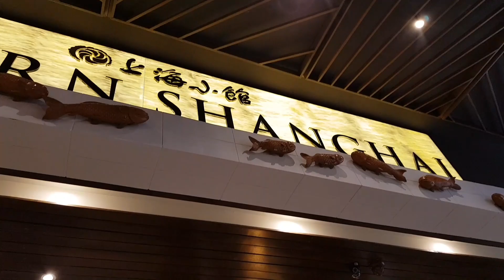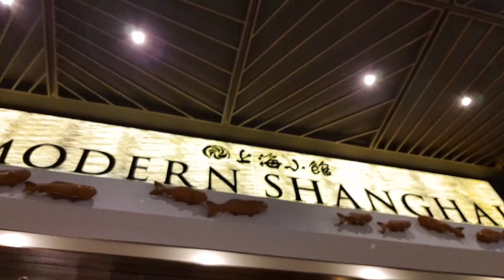MODERN SHANGHAI RESTAURANT, I'M SO SATISFIED (Vlog 13)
This is a Chinese restaurant we tried, and it turned out to be so so so GOOD!! I like the food, the services, the people and looks like we're coming. It's good that it's in my GREAT TO EAT list now.

Please watch what we had ordered, whew!!! Very tasty!!
Check EVIA LIFESTYLE CENTER. 😁🤗🤩😍